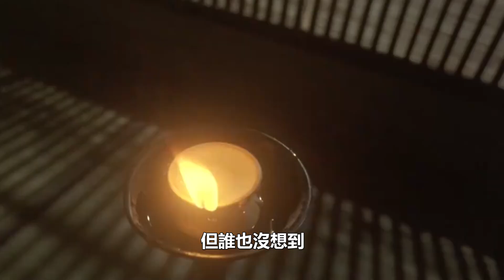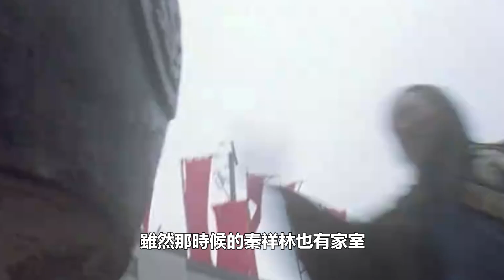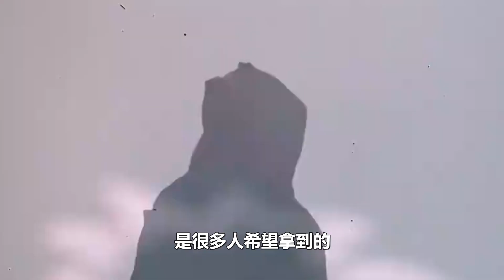68歲林青霞被迫離婚，小三欲攜私生子上位，邢李㷧為扶正小三甘願賠償20億真相讓人心寒，她的選擇令人敬佩！林青霞